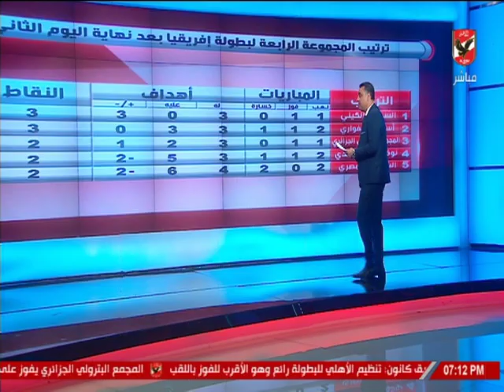خالد العوضي يستعرض ترتيب المجموعات الثانية لبطولة إفريقيا بعد نهاية اليوم الثاني